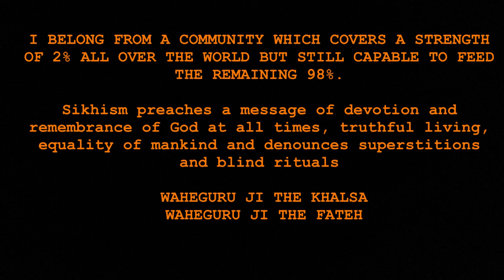Vlog no 10(DHAN DHAN BABA DEEP SINGH JI DA JANAM DIHARA) Nagarkirtan,Langar and many more